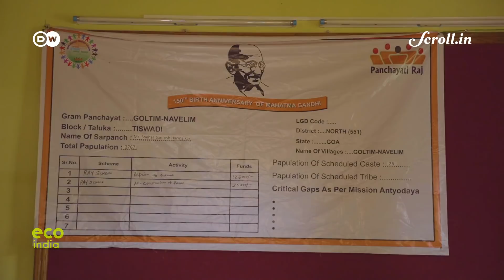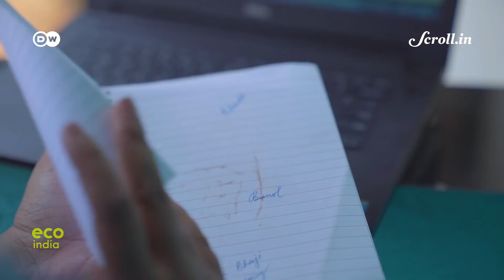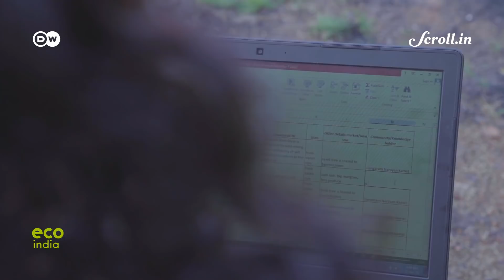Eco India: In Goa's Divar island, a green champion is leading efforts to document local biodiversity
Every week, Eco India brings you stories that inspire to build a cleaner, greener and better tomorrow. Our top story looks at a day in the life of Hycintha Aguiar, a young scientist in Goa who is helping build a People's Biodiversity Register for her village, so that she and her community can identify and preserve the wealth of indigenous knowledge they possess.

Director of Photography: Gurdeep Singh Mehra

Video Editor: Sujit Lad

Field Producer: Shadaab Ali

Associate Producer: Shibika Suresh

Script & Executive Producer: Sannuta Raghu

Eco India: In Goa's Divar island, a green champion is leading efforts to document local biodiversity | Scroll.in